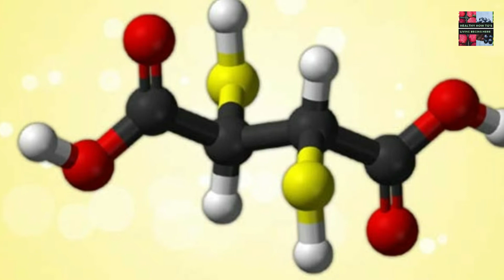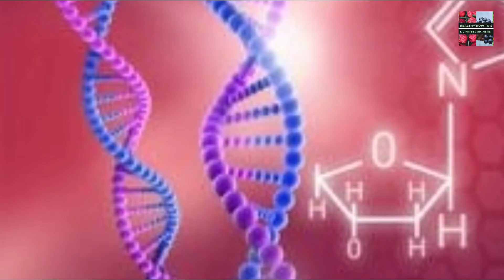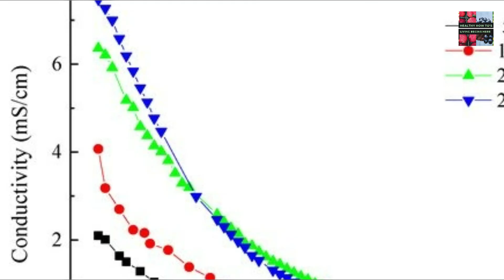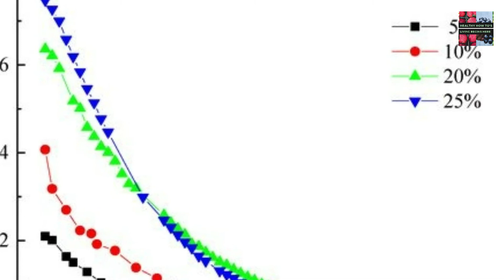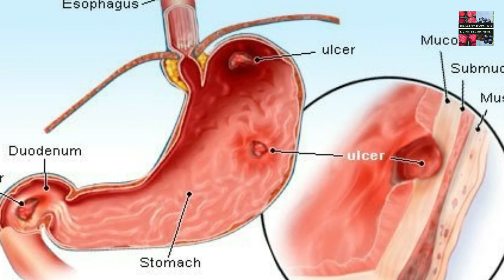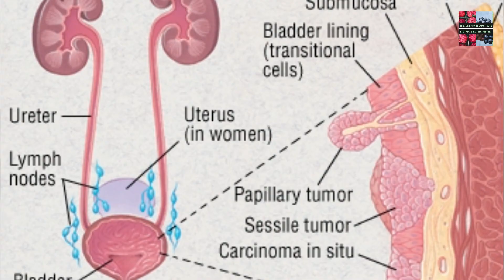What is MSM (Methylsulfonylmethane)? - MSM Health Benefits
MSM is widely used in the alternative medicine field and by people looking for a natural way to relieve joint pain, reduce inflammation and boost immunity. In addition, research supports its use in treating a number of conditions from arthritis to rosacea. Here are science-backed health benefits of MSM.

MSM stands for Methylsulfonylmethane or more commonly referred to as the “miracle supplement” and with good reason. It has been shown to be anti-inflammatory, boost immunity, improve flexibility and naturally increase energy.

MSM (Methylsulfonylmethane) is a sulfur-containing compound naturally found in our bodies, as well as animal and plant foods. While not directly increasing strength, MSM has been shown to improve muscle recovery and muscle aches after hard exercise, which can help you get back to the gym quicker.

Methylsulfonylmethane (MSM) is a chemical found in green plants, animals, and humans. It can also be made in a laboratory.

MSM became popular because of a book called "The Miracle of MSM: The Natural Solution for Pain." But there is little published scientific research to support its use. Some literature that promotes MSM states that MSM can treat sulfur deficiency. But there is no Recommended Dietary Allowance (RDA) for MSM or sulfur, and sulfur deficiency has not been described in the medical literature.

People use MSM for osteoarthritis. It is also used for pain, swelling, aging skin, and many other conditions. But there is no good scientific evidence to support most of these uses.

Methylsulfonylmethane is an organosulfur compound with the formula (CH₃)₂SO₂. It is also known by several other names including methyl sulfone and dimethyl sulfone. This colorless solid features the sulfonyl functional group and is considered relatively inert chemically.

Hello and Welcome to Healthy How To's YouTube Channel! On this Channel we cover  how to be Healthy on a daily basis. In Today's world your Health is the most important thing to keep up with. So whether we are explaining all of the different diets that are popular or which Health Supplements or Vitamins is best for you and your health, we cover everything that pertains to a Healthy Lifestyle.

Similar Video Topics on  MSM Powder Health Benefits -

- Msm Supplement | Health Benefits, Side Effects And Uses Of Msm Supplement​

- Health Benefits And Side Effects Of Msm Supplement​

- Benefits of MSM Powder - OSF Podcast Ep. 141

- What is MSM & The Benefits For Hair Skin & Nails?

- MSM PILLS, CREAMS, AND LOTIONS FOR SKIN CARE| DR DRAY

- I Used MSM POWDER For 3 MONTHS and This Is What HAPPENED | Natural Hair